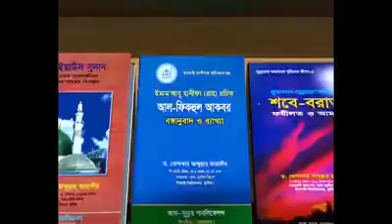১৪ ফেব্রুয়ারি ভালবাসা দিবস সম্পর্কে বিস্তারিত আলোচনা ড খোন্দকার আব্দুল্লাহ জাহাঙ্গীর